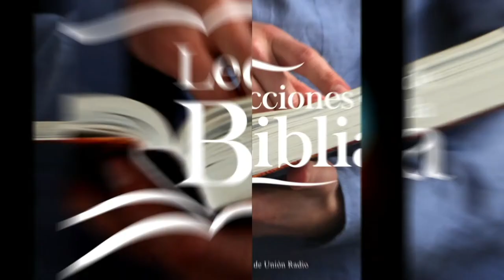PREÁMBULO DE DEUTERONOMIO - LECCIÓN DE ESCUELA SABÁTICA 01 OCT. 2021